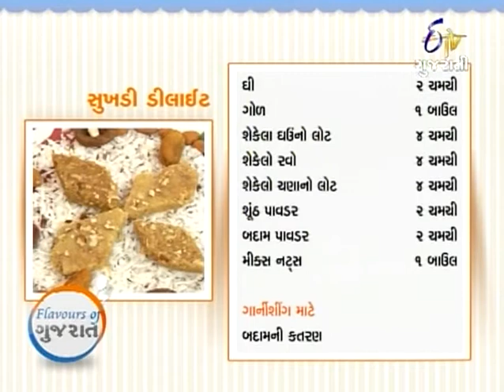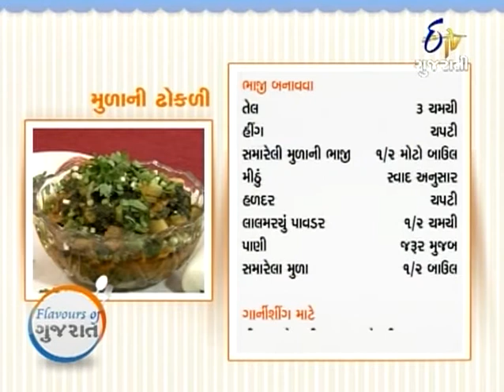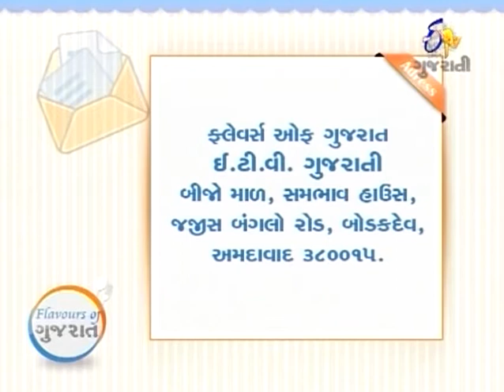Flavours Of Gujarat - ફ્લેવર્સ ઓફ ગુજરાત - સુખડી ડીલાઈટ અને મૂળાની ઢોકળી - 27th January 2014 - Full Episode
ETV Gujarati has completed 12 successful years and to celebrate this milestone. Amisha Shah is in Surat with Dhruvi Thakkar and Zheel Soni. They prepare Sukhdi Delight and Muda Ni Dhokli, respectively. Further, Amisha enjoys the cake cutting ceremony and sings the birthday song with the participant's family and friends. To learn these mouth-watering recipes, watch this episode.

Flavors of Gujarat (ફ્લેવર્સ ઓફ ગુજરાત) is a cookery show that brings to you the variety of flavours and cuisines that exist in different regions of Gujarat.